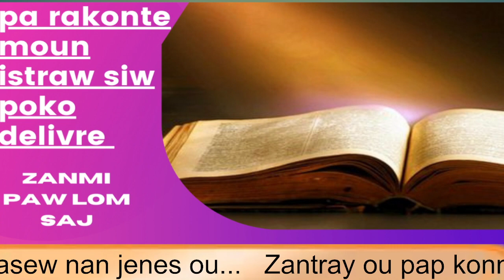si wap fè levanjil tout bon pawòl sa yo bon pou tande !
zantray pam pa janm pran pòz eklerew pou wap rakonte moun saw te pase